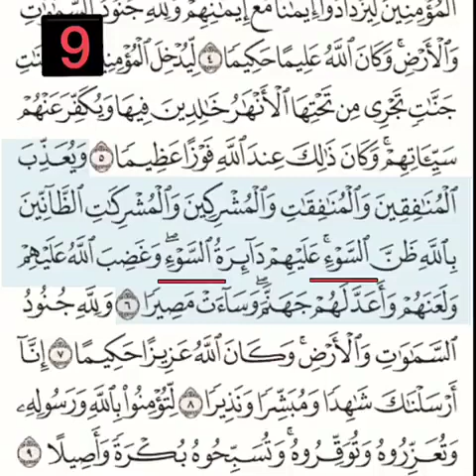10 آيات تقراء خطأ تعرف عليها وانشرها لغيرك